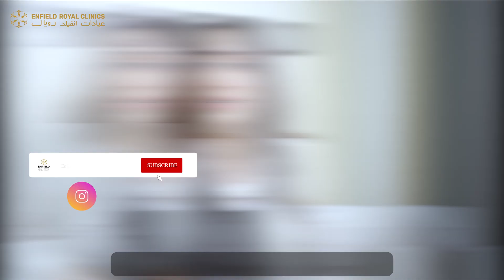Collagen Stimulating Treatment | Dr Dina | Enfield Royal Clinics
By administering collagen stimulating substance into specific areas of the face that require additional collagen, whether it be to repair lost volume to lift away folds, improve jowling, or to create generalised tightening of the skin to create ‘lift’ right where it’s needed.
من خلال إعطاء مادة محفزة للكولاجين في مناطق معينة من الوجه تتطلب كولاجين إضافي ، سواء كان ذلك لإصلاح الحجم المفقود لإزالة الطيات ، أو تحسين الفك ، أو لإنشاء شد عام للجلد لخلق "شد" في المكان
Book now for consultation:
📍Dubai